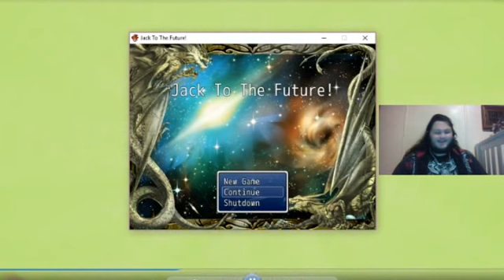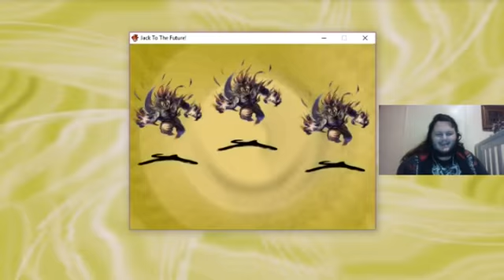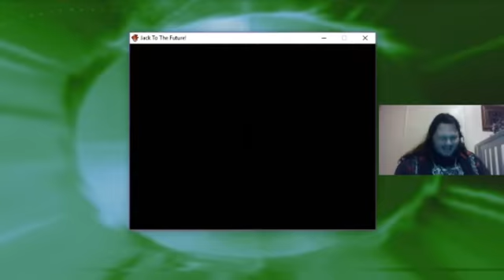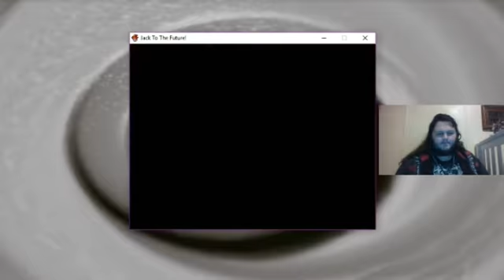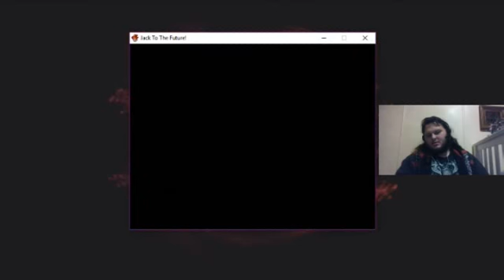~AM I GOING C̷̸͟͡R̸̢̨̀A͏̴͡Z̨͠͞Y͡͏!͘͜͢?~ Jack To The Future - Session 2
Skip to 6:49 if you only want gameplay. There's not much interesting to mention here other than I may be losing my mind. My other 8 alternate personalities disagree with me, but they're not the ones in charge... at this current time...

If you want to download Jack To The Future! for yourself, here is the link to the game

The song used for the outro is Black Widow la Porte, by John 5.